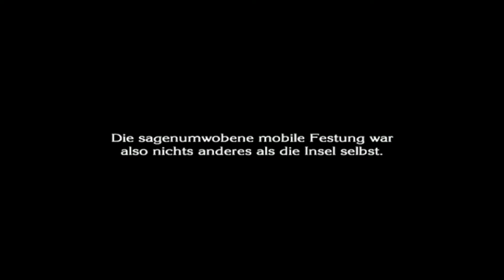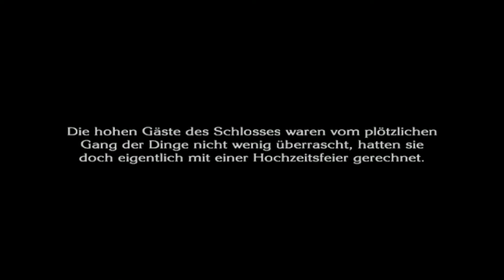Die mobile Festung | #23 | The Last Story | Eingelegt und Angezockt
Am Ende des Schattenpfads begegnen wir den Finsterschatten. Nach dem Sieg über diesen können sie das Reich der Aszendenz betreten, wo Zael die Kraft des Fremden einsetzt und die mobile Festung erweckt...